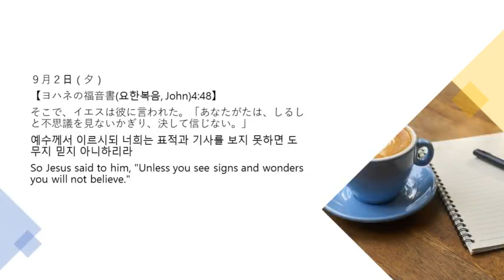9月2日夕 365日のみことば朝に夕に